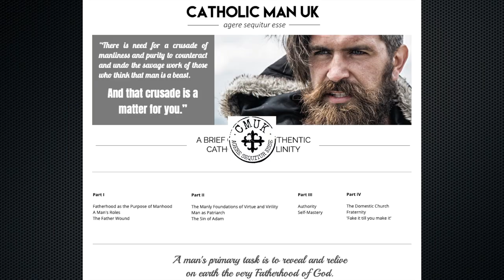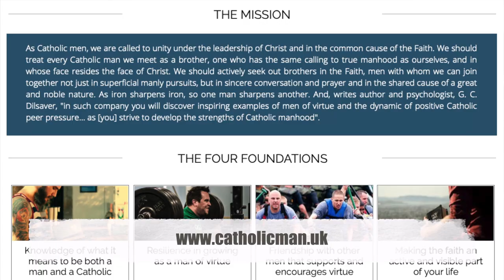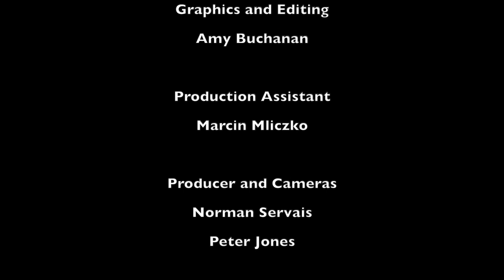#4 Great Britain in Focus - Catholic Man UK, Joanna Bogle, Robert Asch & more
In this Episode - 4 segments

1. Catholic Man UK

James McCullough speaks with Sam Baker, founder of Catholic Man UK, a networking hub and resource centre for Catholic men. Sam describes the spiritual challenges facing Catholic men and how there is a need for men in the UK to network and meet together to support each other in the faith. They discuss how Catholic Man UK can provide fraternity and a clear direction in the faith so that men can provide spiritual leadership in their families and their communities.

2. The History of Christianity in Britain

Joanna Bogle continues her series of talks about the history of Christianity in early Britain, this time in conversation with James McCullough. Speaking on location around Norfolk, they discuss how the Christian inhabitants of Britain faced two pagan invasions from the Saxons and the Vikings, and how each time Christianity retrenched and then recovered and spread throughout the land.

3. The Work of a Catholic Sculptor

Fr Lawrence Lew interviews Catholic sculptor Cody Swanson at the Rosary Shrine in London, where Cody has been commissioned to create a life size statue of Our Lady for their new Rosary Garden. He discusses sacred art and its power to evangelise, as well as how his faith influences his work.

4. Romantic Literature and its influence on Catholicism

Robert Asch speaks with Brian Roxburgh about the works of Wordsworth and Colleridge. They explore the influence that the Romantic writers had on the Oxford movement and therefore on the resurgence of Catholicism in the nineteenth century, as well as the cultural impact the writers still have on contemporary society.

EWTN in Great Britain (St Clare Media) is self-funded.